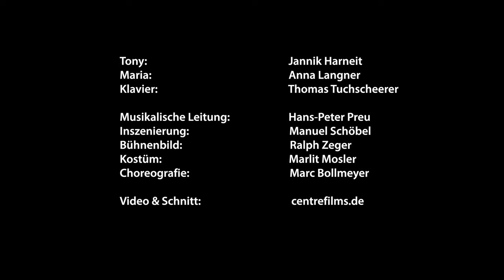West Side Story | Proben | Landesbühnen Sachsen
Zu Besuch bei den ersten Proben für unser Highlight-Musical "West Side Story" - ab 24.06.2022 auf der neueröffneten Felsenbühne Rathen!